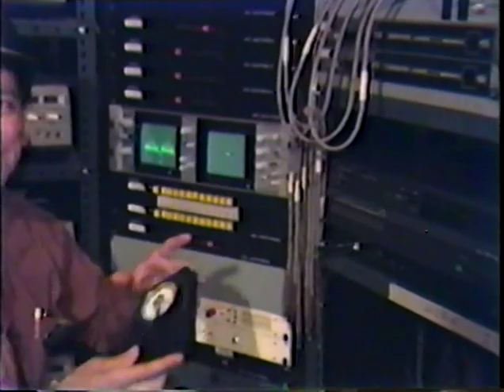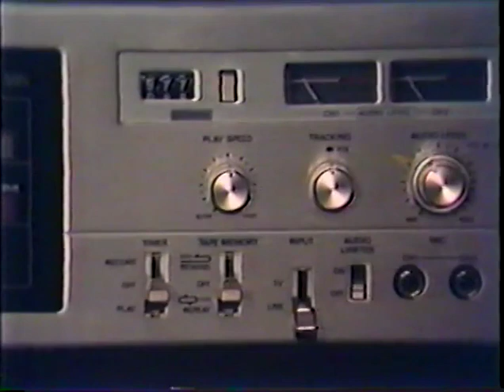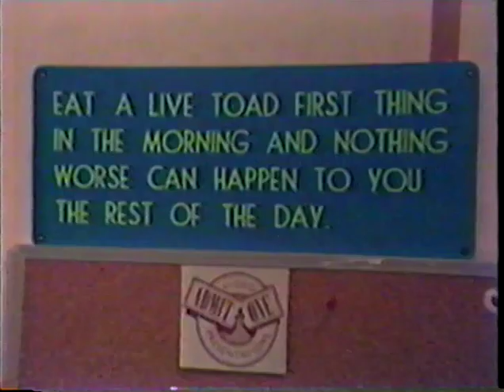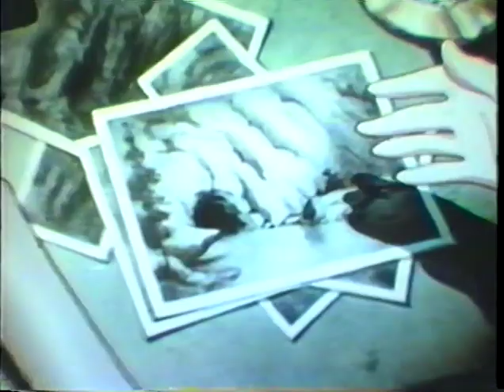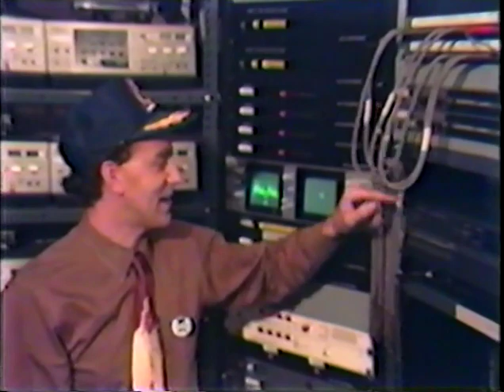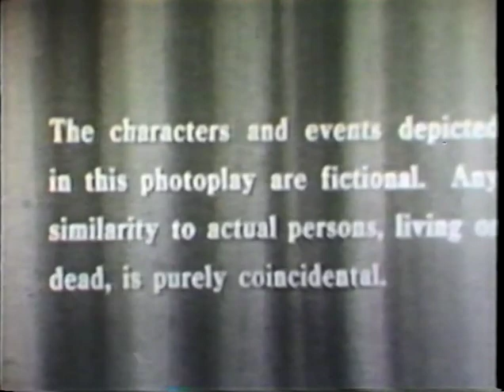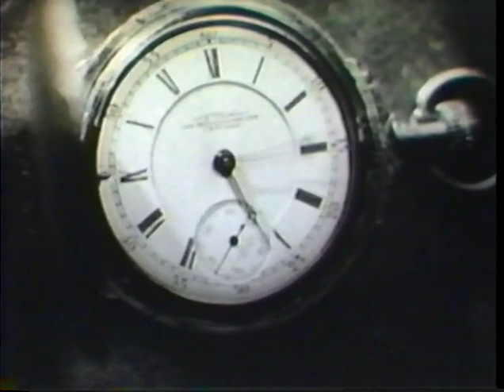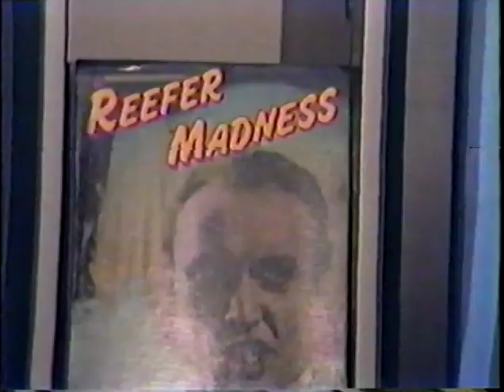CHUCK'S CHOICE CUTS (1982) Chas Lawther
Chas Lawther returned as Chuck, the Security Guard for this one-shot reunion program that finds Chuck showing us more crazy and fun film and TV clips. Co-starring Errol Bruce as the never seen camera operator Ryerson.